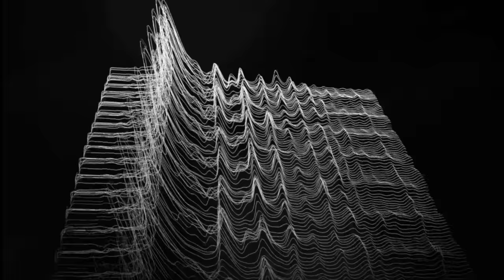PUREVIL | Sapphire Moon | Creepy Horror Movie Music [Creepypasta Music] (Original Composition)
I am finally a published author! My debut novel, "The Mask That Always Smiles" is out now. If you appreciate the free music I have given out or the old Adventure Quest videos I have made over the years, checking out the novel would mean the world to me. The book truly reflects my personality to a tee, and the story is incredibly uplifting and humorous. My main goal is to make you feel good when reading it.
Amazon UK
Amazon COM

Games:
Silent Hill inspired game called "In Absentia "

A Ghost Hunting series on Youtube called "Midwest Ghost Hunter"

Fashion store called "Diversas Tiendas by MNS" "DIVERSAS TIENDAS"

Speed painting by "MrNoName"

 MineCraft Video from a channel with 2 million subs (BAGAS CRAFT)

KEON - EL REY RANA: (Creepypasta Minecraft Videos)

My Last Deception:
"Possession Of Janet Moses"